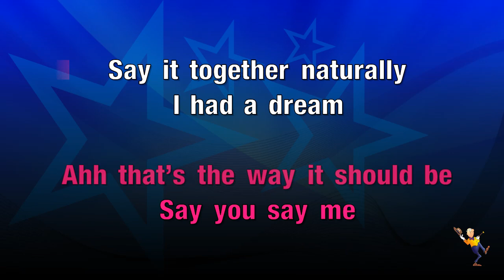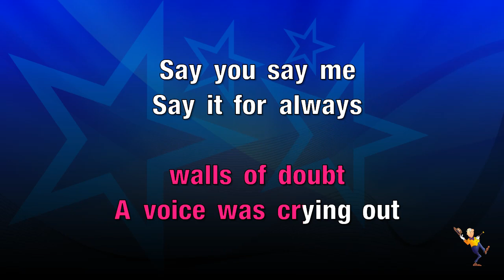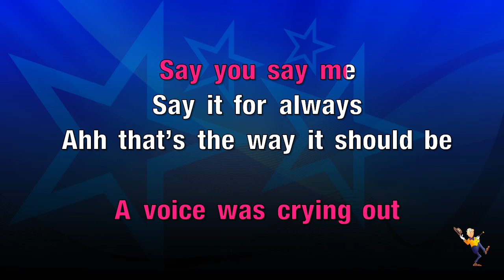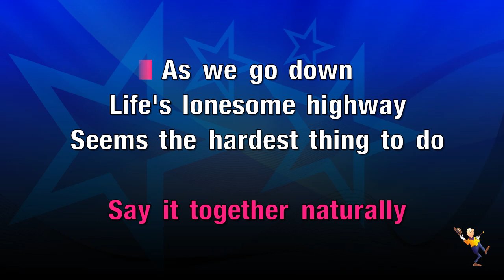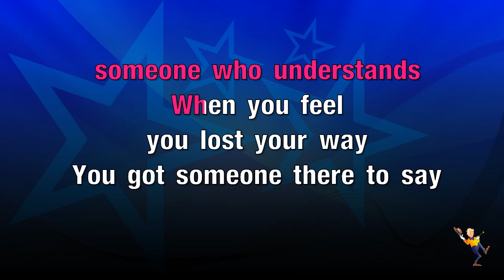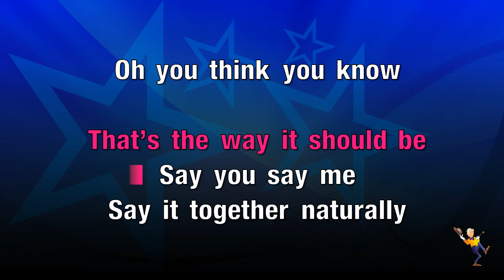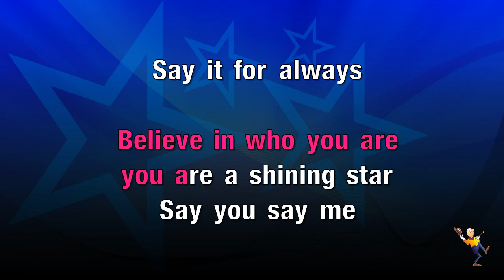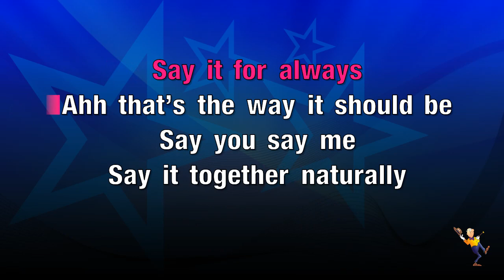Say You Say Me - Lionel Richie (KARAOKE)